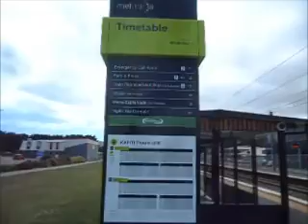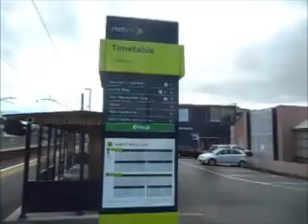Visiting under the railway tunnel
Filmed on Tuesday 24th December 2019
My Movie241203